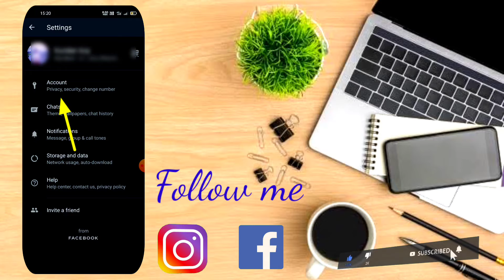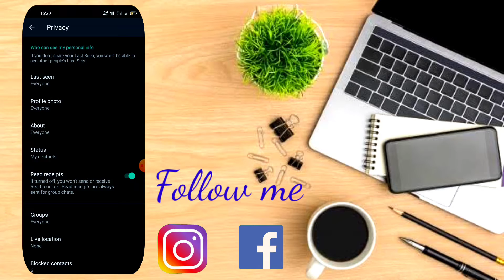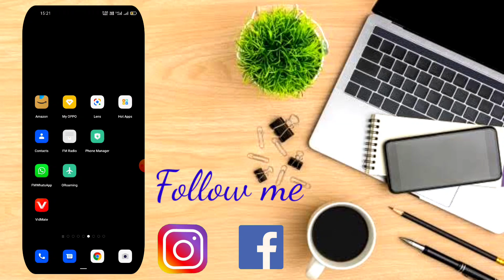WhatsApp me lock kaise lagaye l WhatsApp par password kaise lagaye.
WhatsApp me lock lagane ke liye  bahut aasan tarika se laga sakte hain

WhatsApp me password lagaye

WhatsApp mein password lagane ke liye bahut aasan Tarika hai

WhatsApp mein password lagaye Bina app ke

WhatsApp me fingerprint lagaye bahut aashani se

WhatsApp par  password lagaye l Whatsapp me lock lagye l Whatsapp

Category.  science